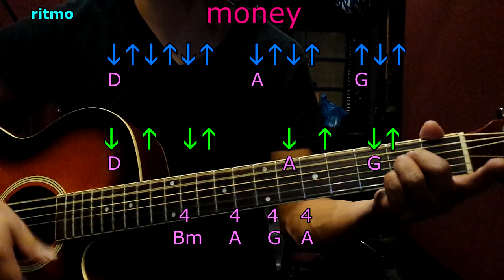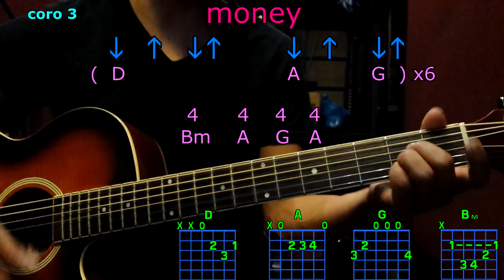money 5 seconds of summer acordes en guitarra